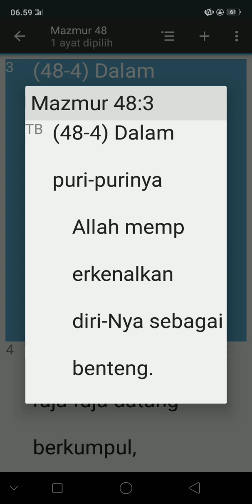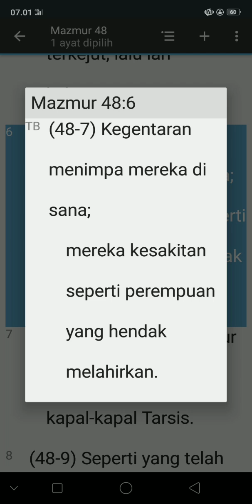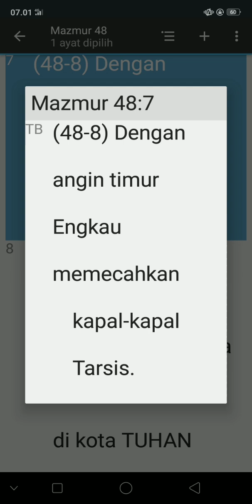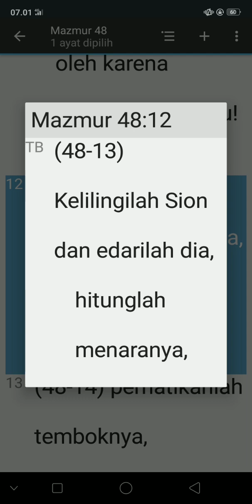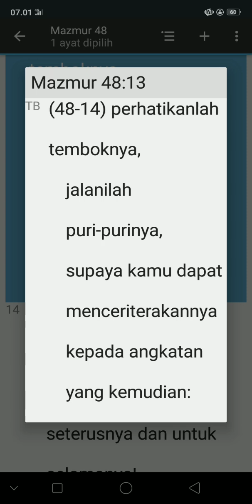KITAB SUCI MAZMUR 48:1-14(TB)